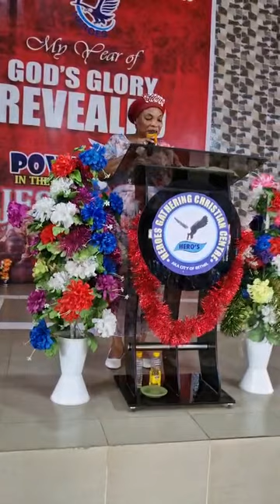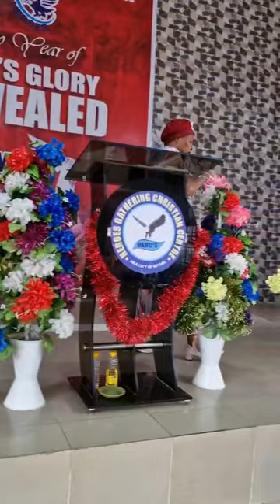God will do your own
@Rita Orobator